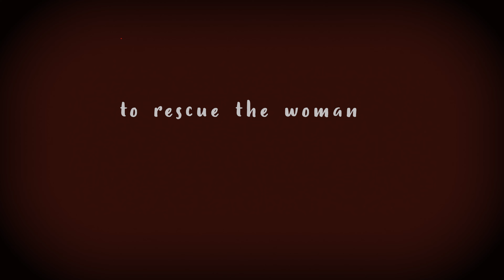THE LEGEND OF XUAN WU - The hidden Warrior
What a year is coming to an end...
What better way could be there than to close it with the story of our
role model and father of spiritual teachings - XUAN WU.
Creating a small theater play of his legend was already for a long time already a wish of mine.
The hidden wisdom his story tells us was always a great motivation and guideline
for our learning.

We all need sometimes to leave our own kingdom behind in order to open for our own journey of growth.
We have to handle daily with our inner monkeys and have to give up sometimes our
own precious rituals.
A simple person on the street can give us a teaching of life if we are wanting to hear it,
and sometimes we also have to admit that we and what we do is maybe not as important as we think.

The story of Xuan Wu is for me a story of determination, patience, humbleness, openness,
clearness, open-heartedness and freedom...
freedom, but not through fighting for what we think is important..
but freedom by letting go of what we think is so important to us...

In deep gratitude, I want to thank my teachers Ismet Himmet and Raphael Scullion.
To the full-time students of the Xuan Gong Fu Academy.
To the teacher training and evening course students.
Learning every day from each other and going together on this journey I believe we are on a good way of bringing the essences, this legend teaches us,  into the modern world.

Merry Christmas and good holidays to all of you!

Ps. A life version of the play will follow in the upcoming Everyday Kung Fu Episode!